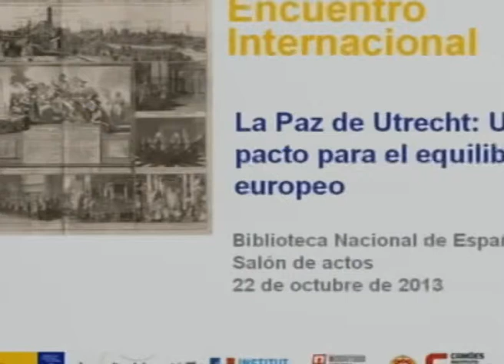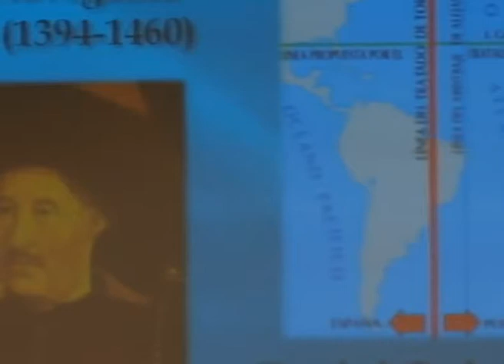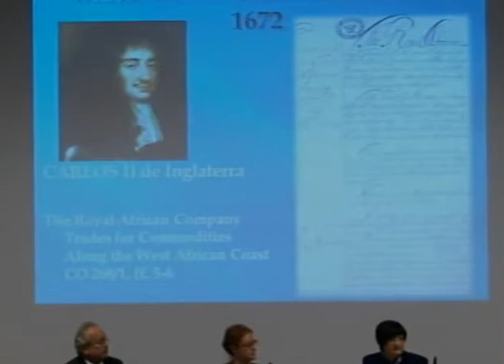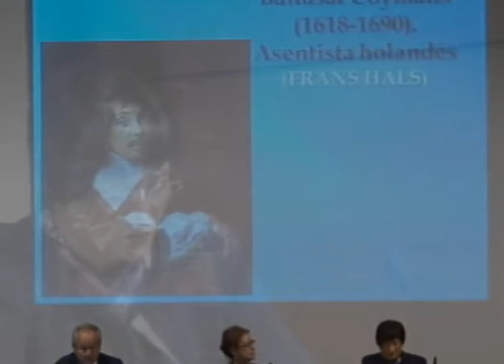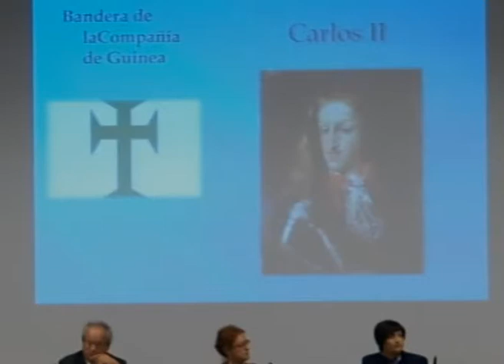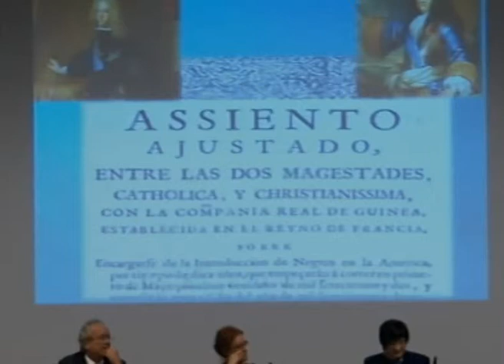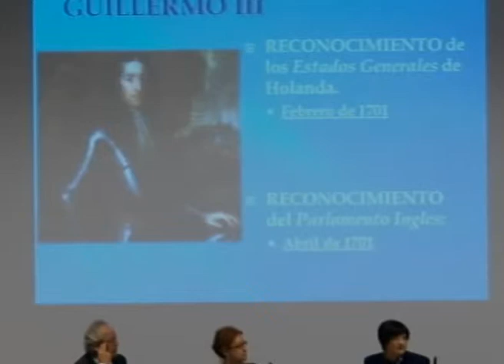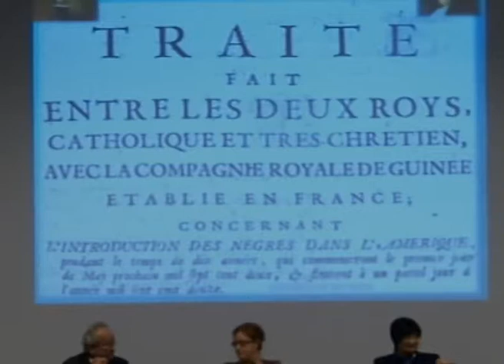La Paz de Utrecht: un pacto para el equilibrio europeo I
Encuentro organizado con motivo del tercer centenario de la firma de los Tratados de Utrecht, Rastatt y Baden (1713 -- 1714), bajo la coordinación académica de Carmen Sanz Ayán, catedrática de Historia Moderna de la UCM y miembro de la Real Academia de la Historia.